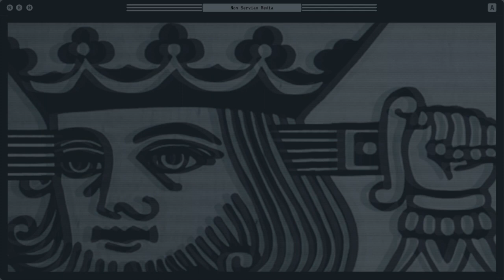Non Serviam Podcast #49 - Sex Worker Rights with Kaytlin Bailey of Old Pros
Join us for Non Serviam Podcast #49. This month Lucy Steigerwald talks with Kaytlin Bailey of Old Pros about the importance of decriminalizing and destigmatizing sex work.

Sex worker rights advocate, comedian, and writer, Kaytlin Bailey is the Founder & Executive Director of Old Pros, a non-profit media organization creating conditions to change the status of sex workers in society. Host of The Oldest Profession Podcast, she is also the creator of Whore’s Eye View, a 75-minute mad dash through 10,000 years of sex worker history.

Lucy is an accomplished writer and a self-described market-anarchist, feminist, and history nerd. Lucy is a long-time friend of the collective, a Contributing Editor at AntiWar.com, and you may also know Lucy from her writings at FEE, Vice, Reason, or her blogs;

Follow us on Mastodon, Bluesky, Facebook, Instagram, and Twitter!